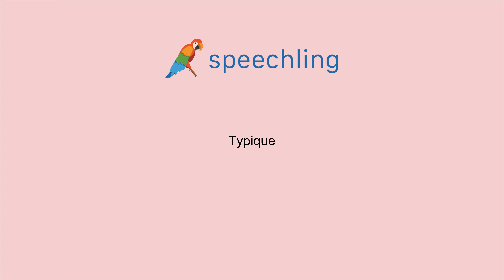프랑스어로 "고전적인" 말하는 법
남자 목소리 :
Typique

여성 목소리 :
Typique

남성 음성 번역 :
고전적인

여성 음성 번역 :
고전적인